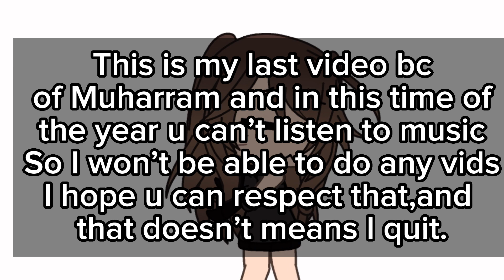😈👀you get the devil in your eyes😈 👀 ||gacha life/meme-trend-!